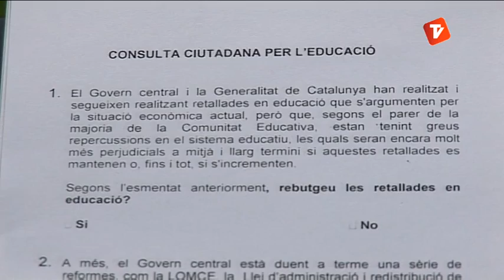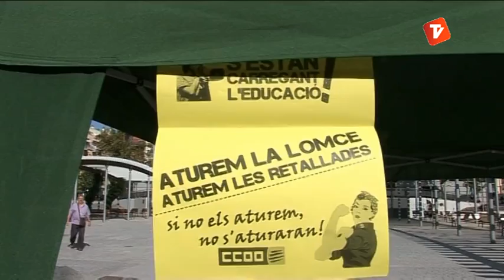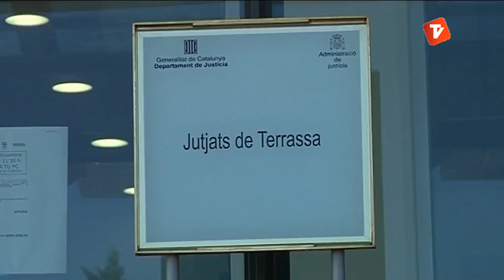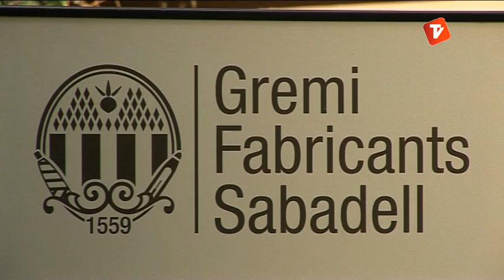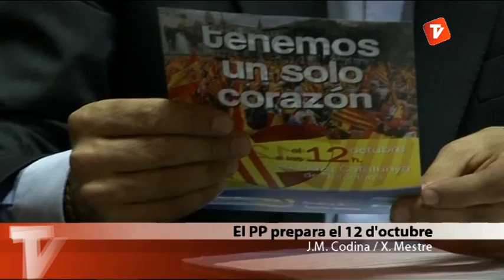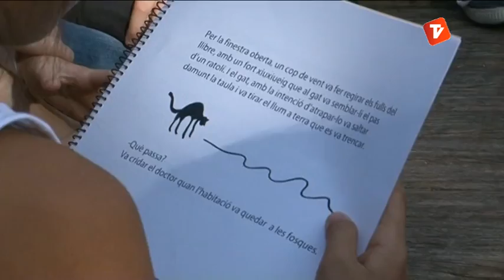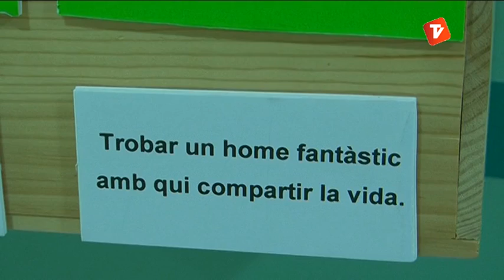Notícies Tarda 10-10-2013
Notícies Tarda de Canal Terrassa Vallès d'aquest dijous 10 d'octubre de 2013, presentat per Laura Contreras.